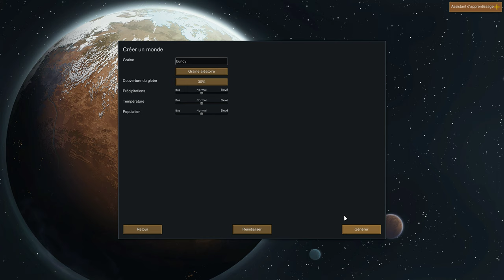RimWorld Death Run Sub 1 minute